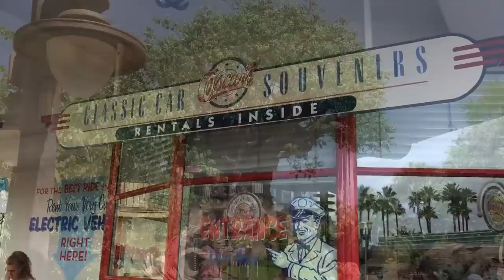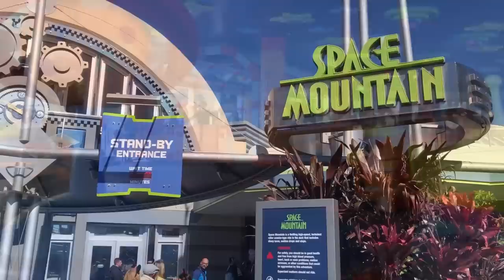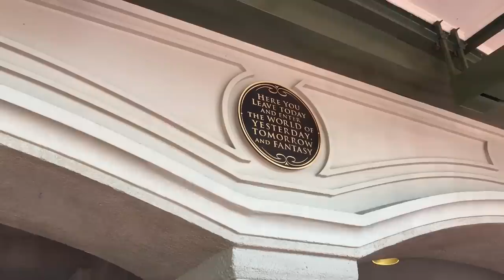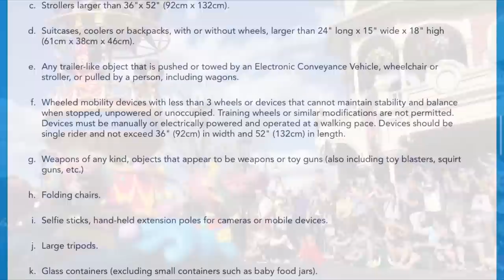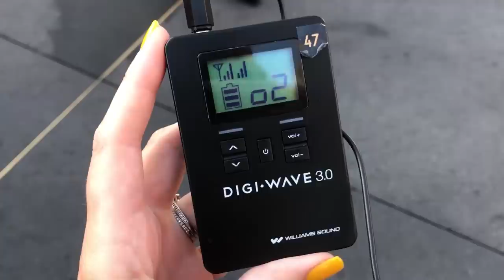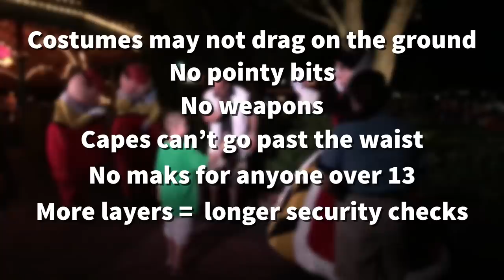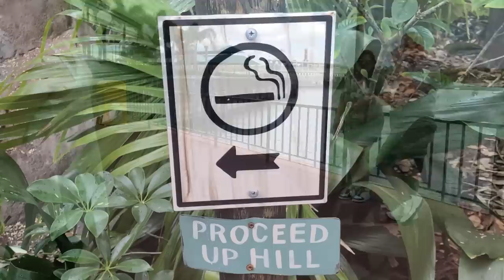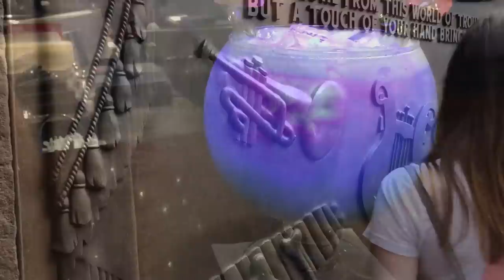20 Interesting Ways To Get Kicked Out Of Disney Theme Parks!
From setting up folding chairs to setting off fireworks, we've got 20 interesting ways to get KICKED OUT of Disney theme parks!

Image used:
"Baby Yellow-Black Roller Skates" by Marco Verch